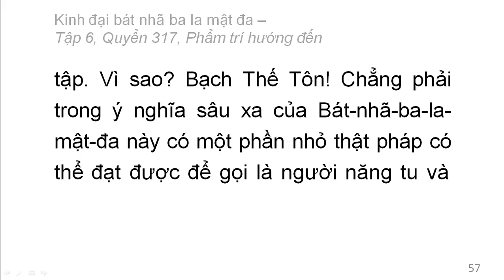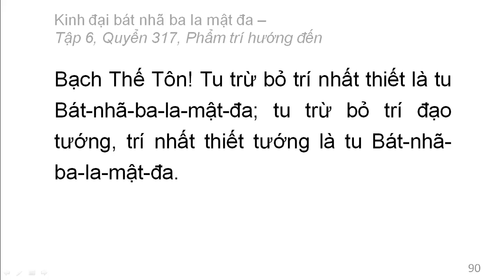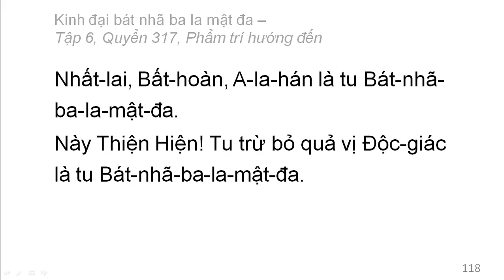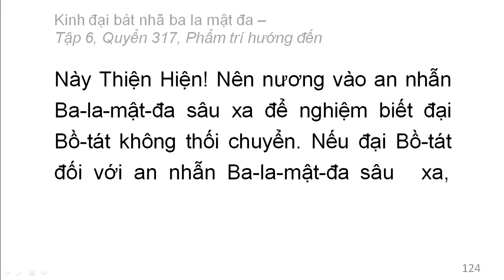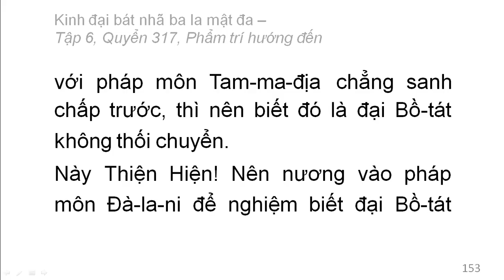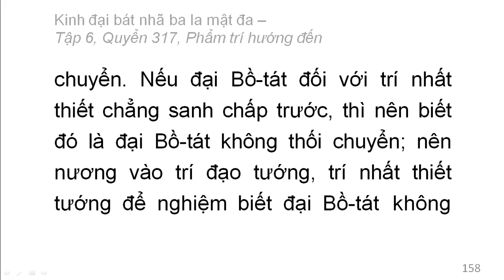600 quyển Kinh Đại Bát Nhã Ba La Mật Đa: Quyển .../600 (tiếp) (đọc lần 2)